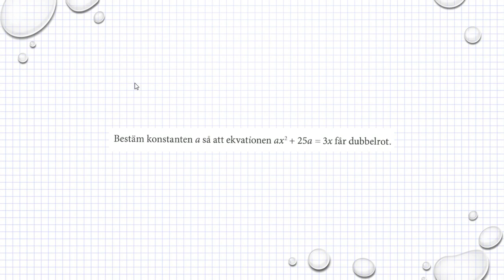Matematik M Holmström Ma2b 1211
M2a M2b Holmström   Kapitel 1   Dubbelrot eller ingen rot   Ma 2b   1211     Besök gärna min google site för mer matte videoklipp :